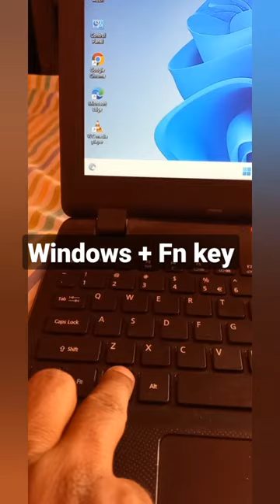Windows Start menu Shortcut key windows ❤️❤️